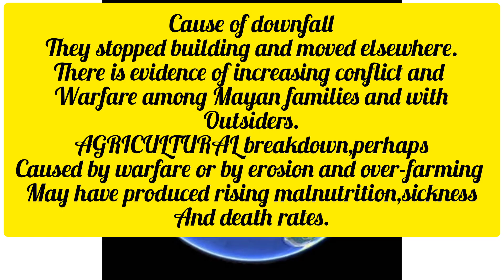The Mayan Civilization downfall , end of notes